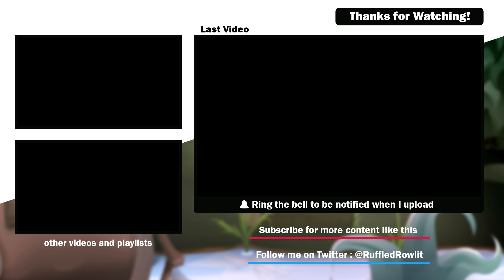Pokemon Fire Red in 3D - More Demo Gameplay! (Fire Red Remake in 3D)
Pokemon Fire Red in 3D!? - POKEMON 3D DEMO GAMEPLAY (Fire Red Remake in 3D)

Today we are going to do a review/showcase of "Pokemon Fire Red Remake in 3D" whice is 3D Pokemon game, that aims to re create Pokemon Fire Red & the kanto adventures but in 3D. & I know some parts are not really going to be similar to Kanto yet but this is still early into development!